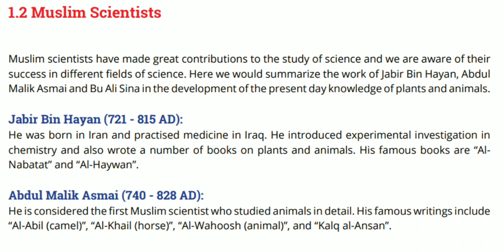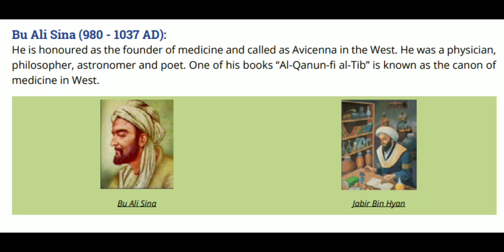Contribution of Muslim Scientist in Science and Biology 🧫 🧪 Grade 9 Biology Chapter 1